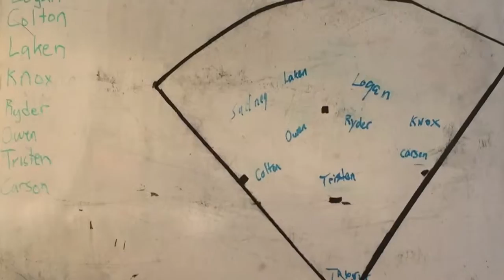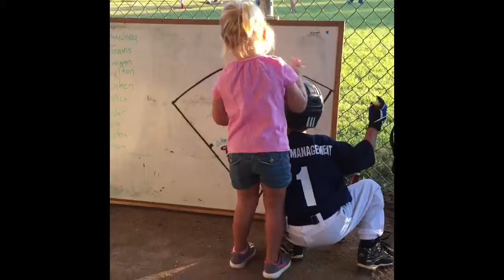Colton's 1st coach pitch baseball game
Coach pitch fall ball 2016 Tigers MELL